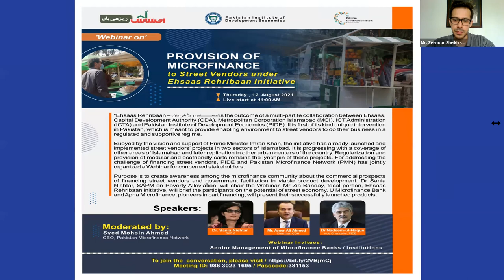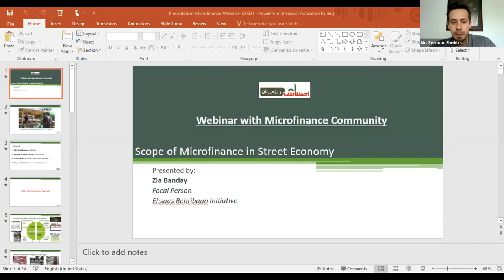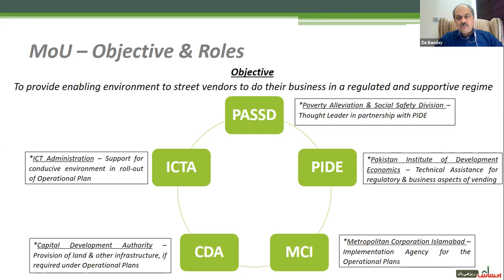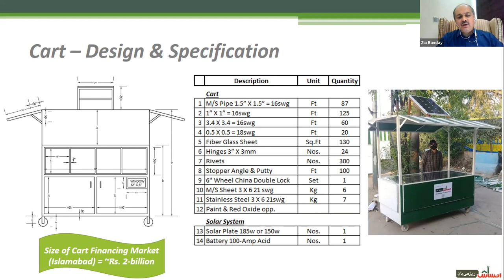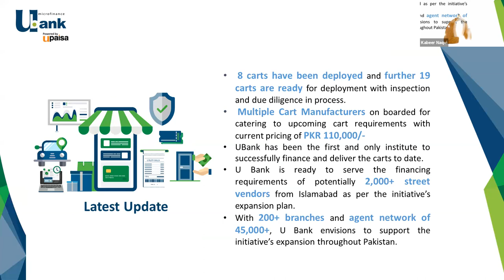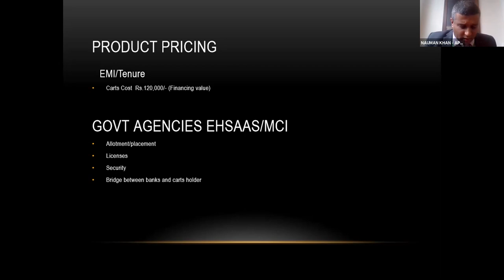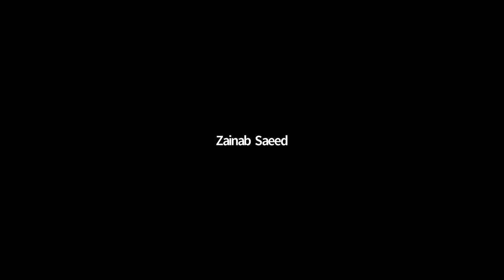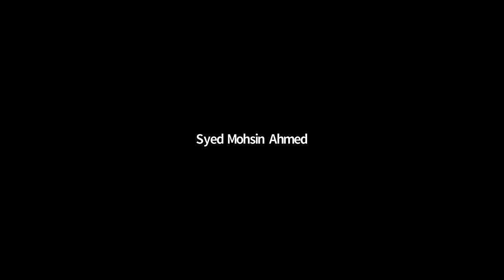Street Vendors, Rehri Baan l Ehsaas, PMN & PIDE Webinar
Pakistan Microfinance Network (PMN) and Pakistan Institute of Development Economics (PIDE) are jointly conducting a webinar on Thursday August 12th, 2021 at 11:00 AM PST on “Provision of Microfinance to Street Vendors under Ehsaas Rehribaan Initiative”. The purpose of this webinar is to create awareness among the microfinance community about the commercial prospects of financing street vendors and government facilitation in viable product development.

In line with Prime Minister's vision to improve local vending ecology, ‘Ehsaas Rehribaan’ initiative has been started to create an enabling environment for street vendors. The street vendors have been provided with improved carts and training to streamline local vending activities. Under the umbrella of Ehsaas, model vending carts with eco-friendly structures have recently been handed over to a select number of vendors in two sectors of Islamabad.

The model vending initiative is an outcome of a multi-partite collaboration between Capital Development Authority (CDA), Metropolitan Corporation Islamabad (MCI), Islamabad Capital Territory Administration (ICTA) and Pakistan Institute of Development Economics (PIDE).